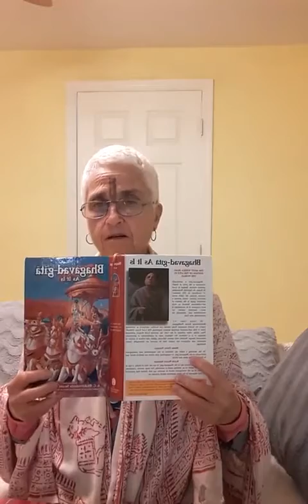Bhagavad Gita as it is Chapter 2 Text 52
TEXT 52
yadā te moha-kalilaṁ
buddhir vyatitariṣyati
tadā gantāsi nirvedaṁ
śrotavyasya śrutasya ca
SYNONYMS
yadā—when; te—your; moha—illusory; kalilam—dense forest; buddhiḥ—transcendental service with intelligence; vyatitariṣyati—surpasses; tadā—at that time; gantāsi—you shall go; nirvedam—callousness; śrotavyasya—all that is to be heard; śrutasya—all that is already heard; ca—also.
TRANSLATION
When your intelligence has passed out of the dense forest of delusion, you shall become indifferent to all that has been heard and all that is to be heard.
PURPORT
There are many good examples in the lives of the great devotees of the Lord of those who became indifferent to the rituals of the Vedas simply by devotional service to the Lord. When a person factually understands Kṛṣṇa and his relationship with Kṛṣṇa, he naturally becomes completely indifferent to the rituals of fruitive activities, even though an experienced brāhmaṇa. Śrī Mādhavendra Purī, a great devotee and ācārya in the line of the devotees, says:
sandhyā-vandana bhadram astu bhavato bhoḥ snāna tubhyaṁ namo
bho devāḥ pitaraś ca tarpaṇa-vidhau nāhaṁ kṣamaḥ kṣamyatām
yatra kvāpi niṣadya yādava-kulottamasya kaṁsa-dviṣaḥ
smāraṁ smāram aghaṁ harāmi tad alaṁ manye kim anyena me.
"O Lord, in my prayers three times a day, all glory to You. Bathing, I offer my obeisances unto You. O demigods! O forefathers! Please excuse me for my inability to offer you my respects. Now wherever I sit, I can remember the great descendant of the Yadu dynasty [Kṛṣṇa], the enemy of Kaṁsa, and thereby I can free myself from all sinful bondage. I think this is sufficient for me."
The Vedic rites and rituals are imperative for neophytes: comprehending all kinds of prayer three times a day, taking a bath early in the morning, offering respects to the forefathers, etc. But, when one is fully in Kṛṣṇa consciousness and is engaged in His transcendental loving service, one becomes indifferent to all these regulative principles because he has already attained perfection. If one can reach the platform of understanding by service to the Supreme Lord Kṛṣṇa, he has no longer to execute different types of penances and sacrifices as recommended in revealed scriptures. And, similarly, if one has not understood that the purpose of the Vedas is to reach Kṛṣṇa and simply engages in the rituals, etc., then he is uselessly wasting time in such engagements. Persons in Kṛṣṇa consciousness transcend the limit of śabda-brahma, or the range of the Vedas and Upaniṣads.